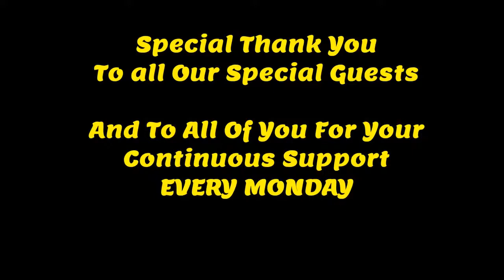The Quarantine Hour Special Guest Jason Russo TIC Band Australia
The Weekly Quarantine Hour Talk Show With Bruno Nesci , Tonight's Special Guest Is The Music Director Of Australia's Premier Elvis Cover Band Tributes in Concert Band Tonight We Talk All Elvis Music History (Ronny Rutt ) And Jason Rise to Elvis Fame in the Music Biz
Contributions are greatly appreciated, and can be made at: